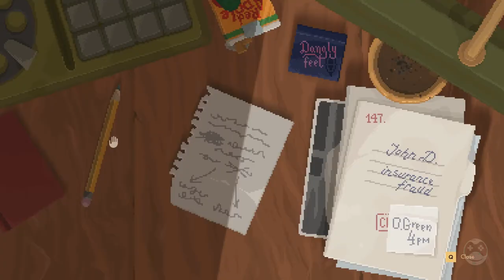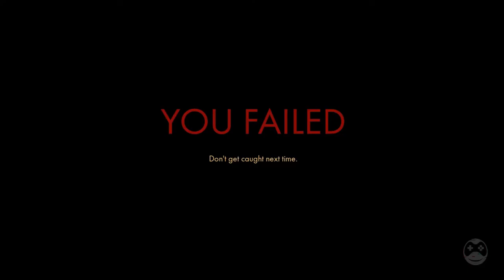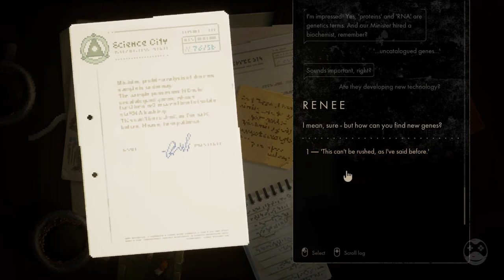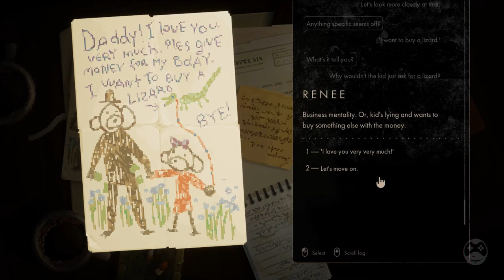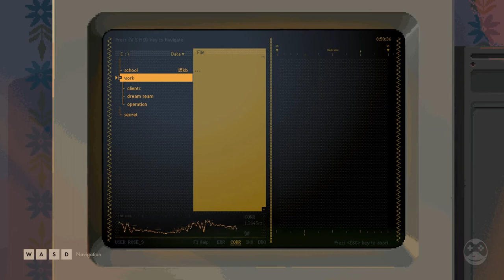BACKBONE Walkthrough Gameplay Part 1 (Full Game) - No Commentary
Backbone is a noir role-playing indie video game developed by EggNut and published by Raw Fury.

All videos on my channel are my content which I create myself or record myself playing games and then edit them to enhance the viewer's experience.

cyberpunk 2077
night city
cd project
romance,
v and panam hotel room
v and panam romance
cyberpunk edgerunner
cyberpunk 2077 gameplay pc
midasmitty,
cyberpunk ps4 gameplay
Pc Gameplay clip